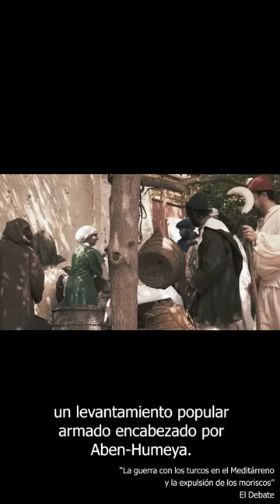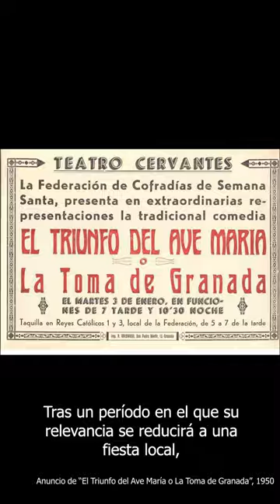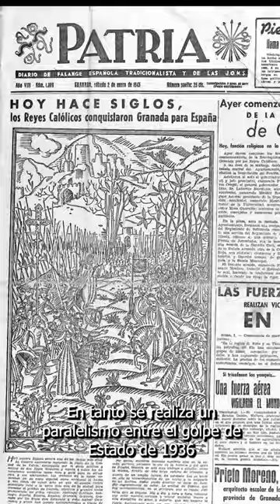No a la Toma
Un nuevo 2 de enero, en Granada se ha celebrado el Día de la Toma, un día en el que se recuerda la conquista de la ciudad por los Reyes Católicos. Se trata de una jornada marcada por la imposición de una manera de entender nuestro pasado y nuestro presente. Por ello, desde Lumbre, hemos querido analizar su significado, denunciando la manipulación histórica y la defensa de valores reaccionarios que se encuentran detrás de este acto.

Frente a esta celebración y su significado, defendemos que el 2 de enero sea una fecha de memoria y no de desmemoria. De comprensión del verdadero significado que tiene para la historia de las clases populares andaluzas:la conquista, el expolio y el etnocidio de un pueblo. De reivindicación de una Andalucía plural, diversa y libre, como la que representa Mariana Pineda.

Dejemos de celebrar nuestra propia derrota.